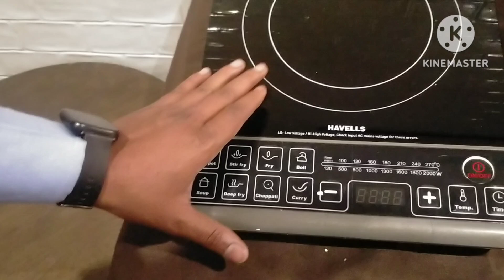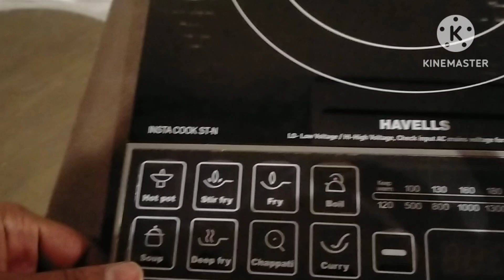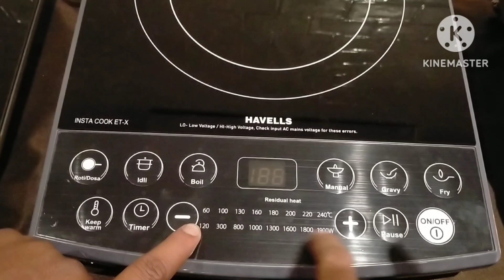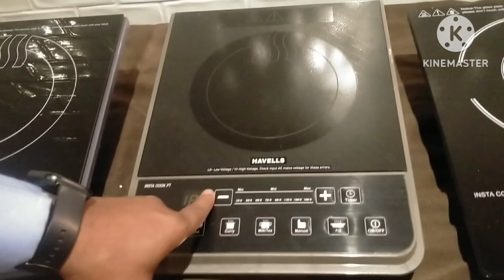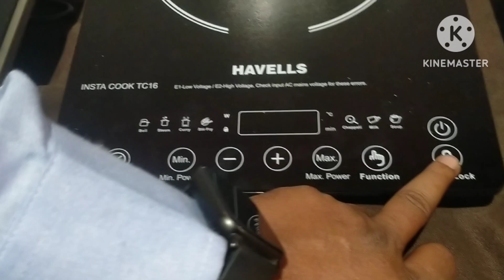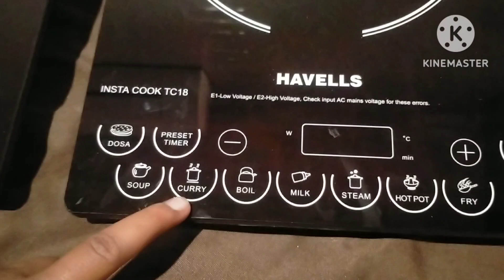Best induction cooktop 2024 ,Havells Induction Series: STN, ETX, PT, TC16, TC18 Models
नमस्ते दोस्तों! इस वीडियो में हम Havells कंपनी के विभिन्न इंडक्शन कुकटॉप मॉडल्स जैसे STN, ETX, PT, TC16, और TC18 के बारे में विस्तार से जानकारी देंगे। इन मॉडल्स के फीचर्स, पावर कंजम्प्शन, और उपयोग के तरीकों के बारे में आपको पूरी जानकारी मिलेगी।

हम इस वीडियो में कवर करेंगे:
- **STN मॉडल:** पावरफुल और स्मार्ट कुकिंग के लिए 2000W की क्षमता के साथ।
- **ETX मॉडल:** उन्नत फीचर्स और 1900W की पावर कंजम्प्शन।
- **PT मॉडल:** 1600W की पावर के साथ पोर्टेबल और एफिशिएंट डिजाइन।
- **TC16 मॉडल:** 1600W की पावर के साथ टेम्प्रेचर कंट्रोल और अन्य सुविधाएं।
- **TC18 मॉडल:** 1800W की पावर के साथ एक बेहतरीन कुकिंग अनुभव।

हर मॉडल के साथ आप किस तरह से कुशल और तेज़ कुकिंग कर सकते हैं, इसकी जानकारी दी जाएगी।

वीडियो को पूरा देखें और अगर आपको कोई प्रश्न हो, तो कमेंट्स में जरूर पूछें।

धन्यवाद!

best induction cooktop 2024
best induction cooktop
best induction cooktop under 2000
best induction under 2000
induction stove
best induction stove
best cooktop
best induction cooktop under 3000
best induction under 3000
induction under 2000
induction under 3000
induction cooktop
best induction stove
induction stove in india 2024
best induction stove 2024
best induction stove in india 2024
induction stove under 2000
induction stove under 3000